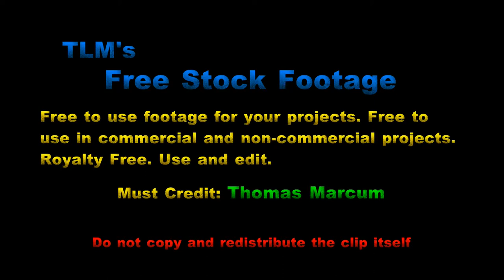Deer Standing at Treeline - Free Stock Footage - HD Footage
This is some footage I have shot of a deer standing next to a treeline that you can download and use for Royalty FREE under the conditions that you give me credit for the footage in your project. You may use it and edit it to suit your needs. You may use it in commercial and non- commercial projects. you may NOT download and redistribute the clip itself. There are several free programs that will let you download youtube video. You MUST credit Thomas Marcum. Here is an example of how to credit.
"Additional Footage
           by
Thomas Marcum"